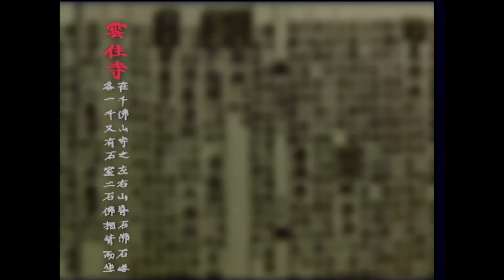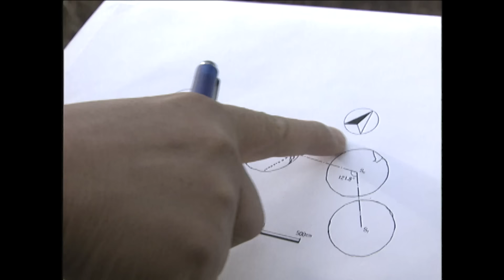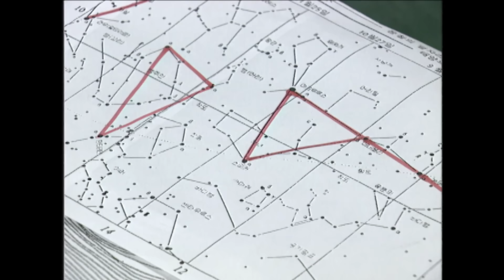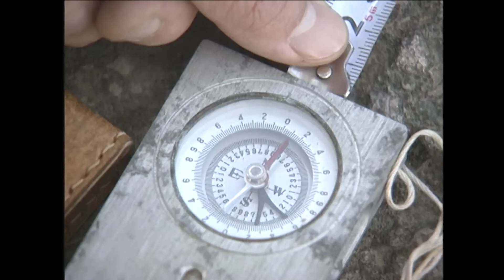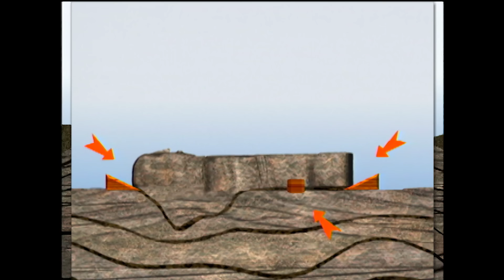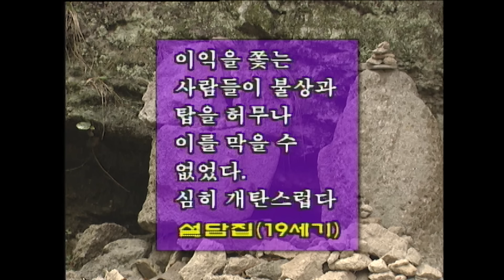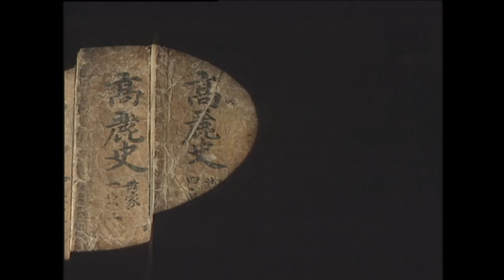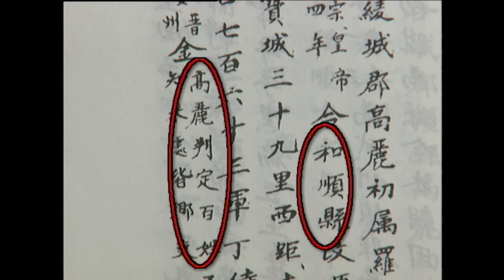KBS 역사스페셜 – 새롭게 밝혀지는 운주사 천불천탑의 비밀 / KBS 19990403 방송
◼︎ 천불천탑의 전설과 와불로 유명한 운주사의 신비와 비밀을 벗겨낸다. 난립해 있는 듯한 가람배치의 질서와 와불의 비밀, 일곱 개의 바윗돌, 탑과 불상의 제작과정, 도선국사설과 새로운 학설 등을 통해 운주사 창건에 얽힌 비밀을 풀어낸다. 칠성신앙과 천불천탑의 연관성, 와불에 얽힌 전설과 고려민중의 기원, 새롭게 등장하고 있는 백제유민 창건설 등 무정형의 진수 운주사를 분석한다.

역사스페셜 22회 – 새롭게 밝혀지는 운주사 천불천탑의 비밀 (1999.4.3.방송)